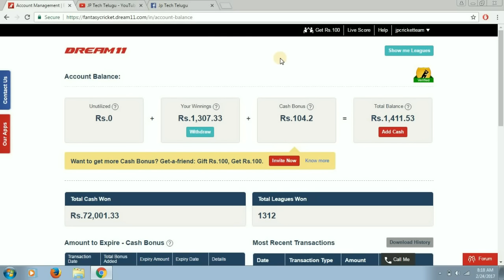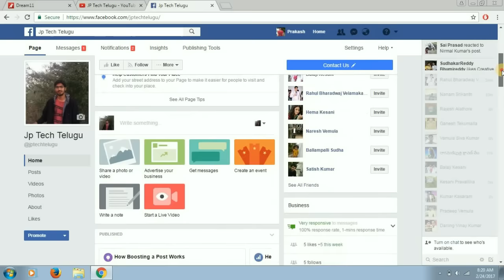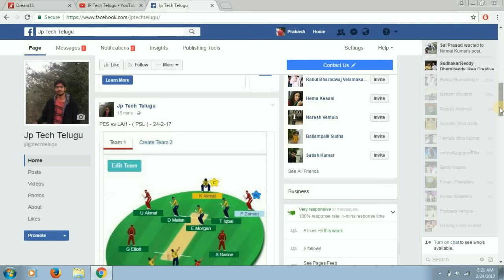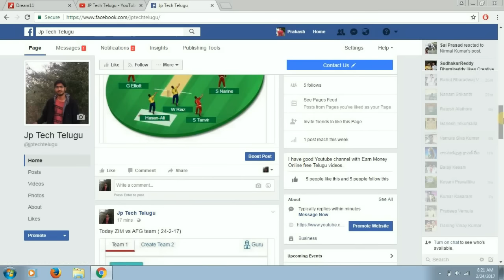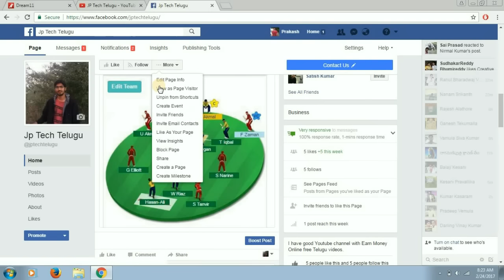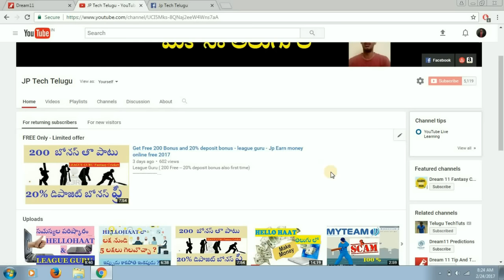Daily Teams for my subscribers in Fb page JP TECH TELUGU - dream11 , league guru Teams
Please Join or Download app for Only Fantasy Cricket Lovers .

IPL 2020 Live Guide - Player Stats, Fantasy Cricket Previews App

Or search Jp Tech Telugu in Telegram

Best Fantasy Sites in India

Playerzpot ( All India withdraw& PAYTM also)
100% Deposit Bonus Free
100 free Bonus Registered